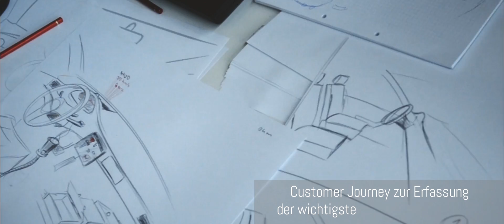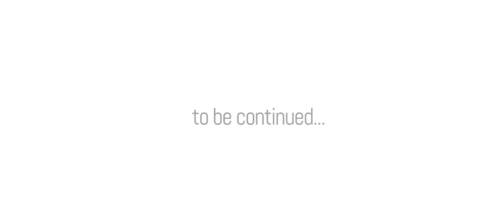Agile Produktentwicklung am WZL der RWTH Aachen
Zusammen mit der e.GO Mobile AG als Industriepartner fand am 14. Juli 2016 Deutschlands erster Techathon in Aachen statt. Ziel war die agile Entwicklung eines Innenraumkonzeptes für die Elektromobilität von morgen. Innerhalb von 48 Stunden wurden von über 40 Teilnehmern gemeinsam mit den Entwicklern der e.GO Mobile AG  innovative Konzepte entwickelt.